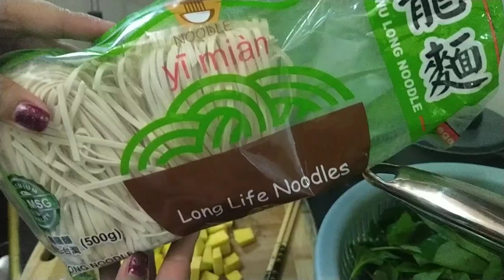Laksa Noodles at Home..Nagustuhan Nila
With Special ingredients na pagmamahal kaya mas lalo sumarap yung Laksa Noodles ko. Perfect sa tag ulan na dala ni bagyong Henry